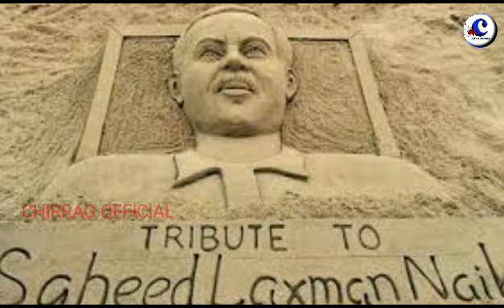Bande Maataram Song || Koraputia New Song || Bande Maataram • Singer🎤 Jagu ( 2023 )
1 Title - Bande Maataram
2 Lyrics - Dilip kumar/Rana
3 Singer🎤 Jagu
4 Music Mixing Mastering - Ranjeet
5 Recording - Ranjeet Musical Studio
6 Edit & Poster - Ram Khemundu
7 YouTube Channel - Chirrag Official